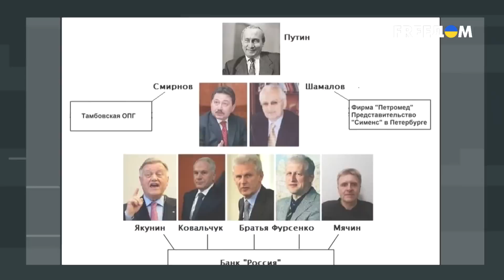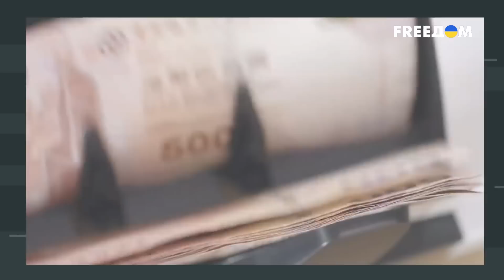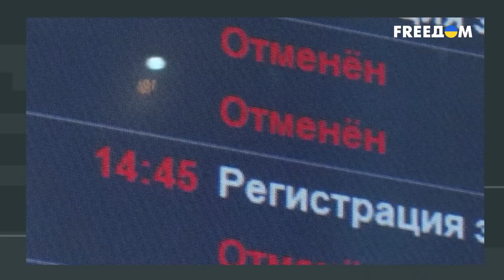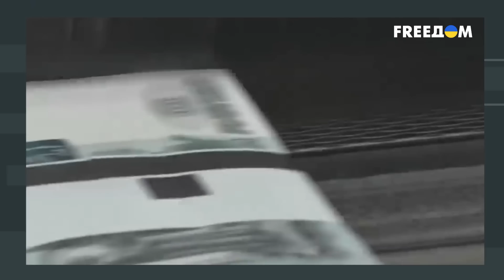Смерть Путина. Кто может расправиться с диктатором?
Может ли Путин уйти из жизни благодаря чьей-то "помощи"? Над этим вопросом ломает голову весь мир. Российский оппозиционный политик и бывший депутат Госдумы РФ Геннадий Гудков утверждает: за год Путин из сильного лидера стал международным изгоем, обвиняемым в похищении украинских детей. При этом, отступление на фронте для него равнозначно смерти. По мнению спикера, российская элита — первая в очереди желающих "растерзать" главу Кремля. Гудков предсказал скорый распад России и ответил на вопрос о том, вспыхнут ли в стране массовые протесты. Об этом и не только смотрите в программе "Суть в деталях".